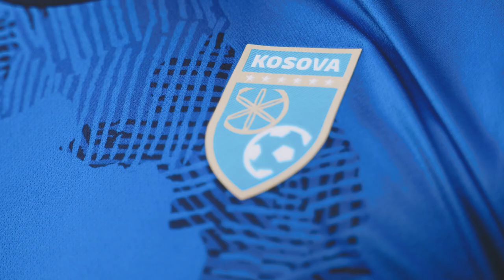Jersey presentation Kosovo team